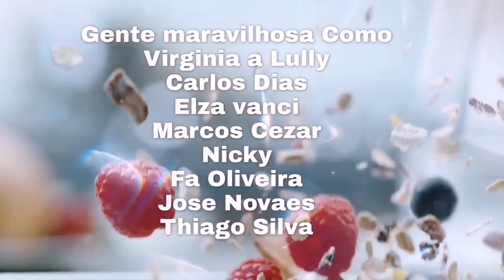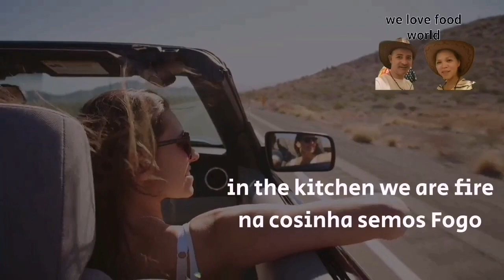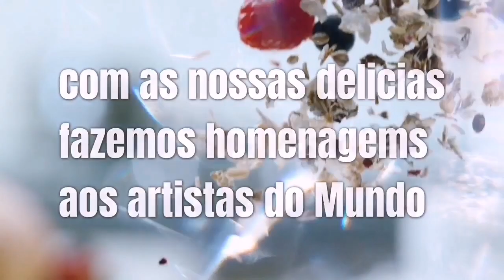HEALTHY VEGETARIAN NOODLE SOUP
We love food world with Ricardo Nunes of madeira Portugal and Antonia septimo of Filipines / Healthy Vegetarian Noodle Soup

Ricardo & Antonia & Xander